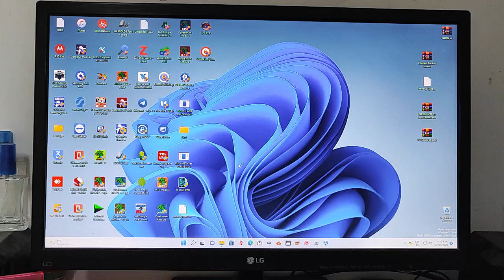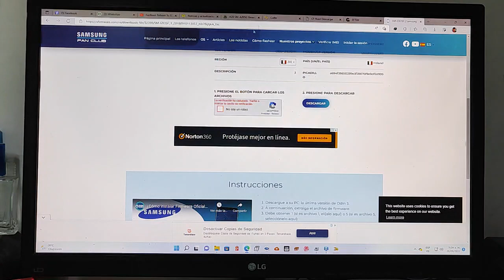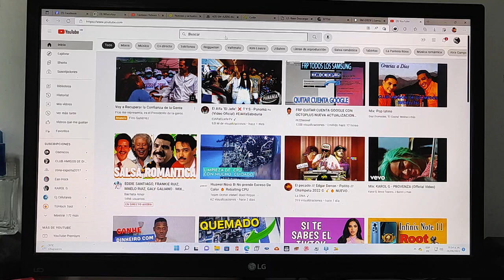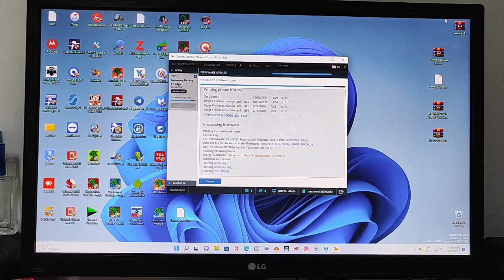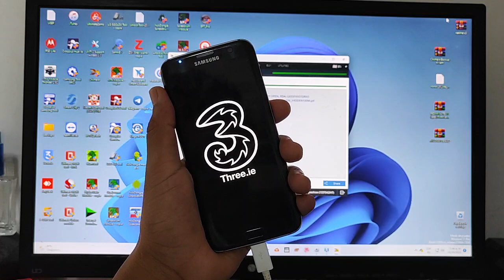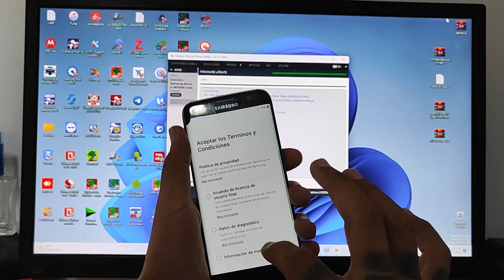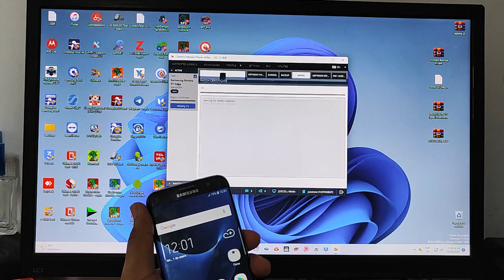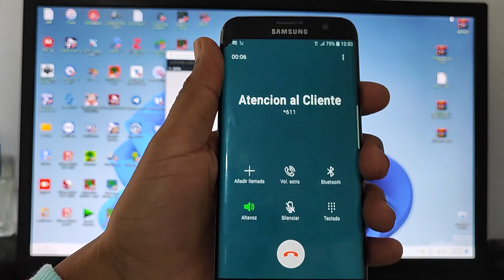root para Samsung con CHIMERA y reparación de IMEI g935f binario 8 JJMOVIL